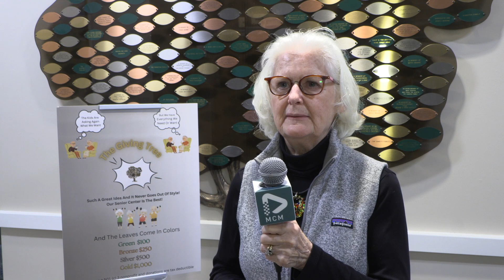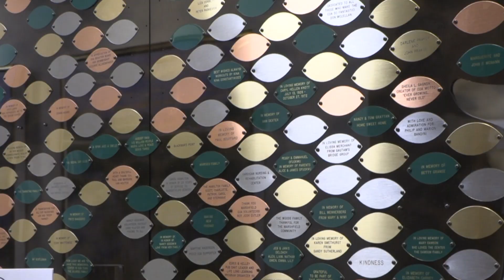MCN // Marshfield Senior Center Giving Tree Spotlight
Want to commemorate someone by putting their name in a place for all to see? The Marshfield Senior Center has a giving tree where people can put names on a leaf. Check it out with MCN!